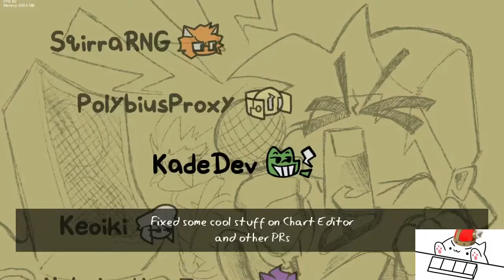FNF MOD: Troll Face Funkin Quest Week